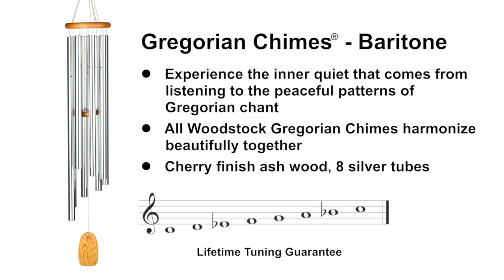Gregorian Chimes - Baritone by Woodstock Chimes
The largest of the Gregorian Chimes has a deep and hypnotic tone.

Experience the inner quiet that comes from listening to the peaceful patterns of Gregorian chant. Tuned to a medieval scale, this wind chime echoes the vocal music that has been sung as a part of daily devotionals and meditation in the monasteries and churches of Western Europe for more than a thousand years. Many believe this music to have remarkable healing powers. The sound is beautiful, relaxing and mysteriously compelling. Like the free-flowing monophonic lines of the chant, this windchime's resonant tones will surround the listener as the sounds linger in the breeze.

All of the Woodstock Gregorian Chimes - Baritone, Tenor, Alto, Soprano and the Little Gregorian - harmonize beautifully together.